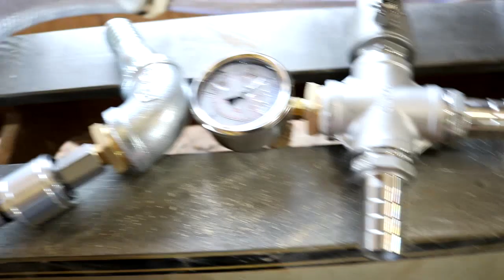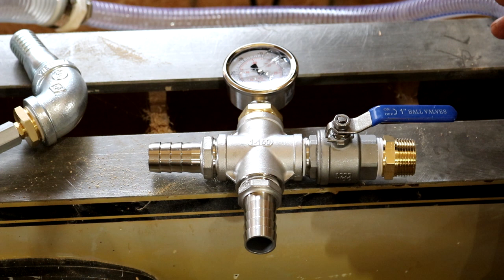Will I succeed in building a vacuum system for this lathe? Pass or fail? (Part 1 of 2)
I have the ultimate setup for a vacuum system on this lathe... at least I think I do. Everything seems to be going great, except for the final result. What went wrong here? This is part one of a two part video.